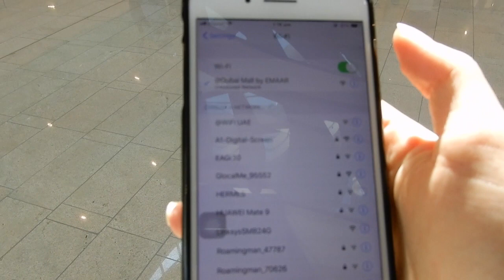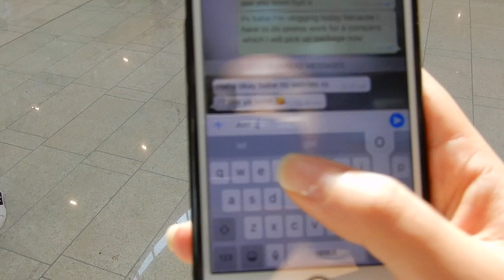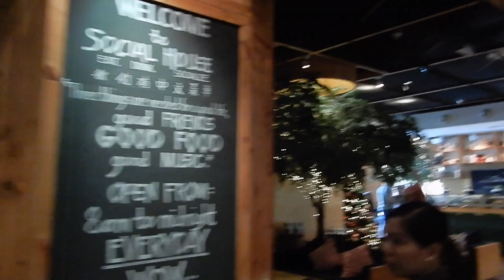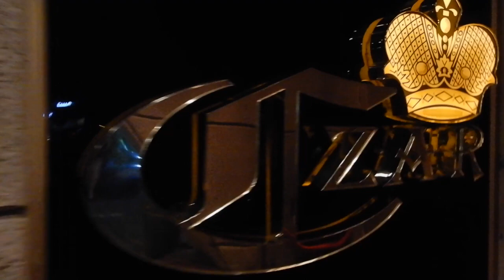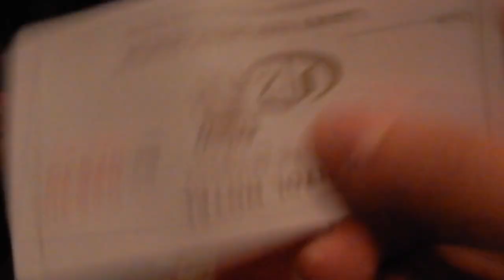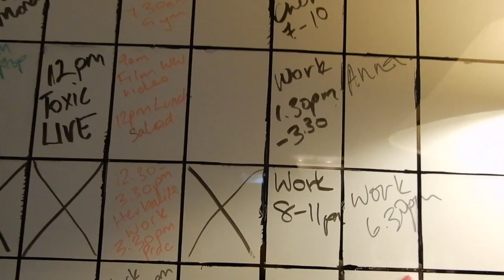RECIEVING MY FIRST PACKAGE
Hi babes heres a video for you all!

Add me on my other social media accounts
Personal

Using the Nikon A900 Camera